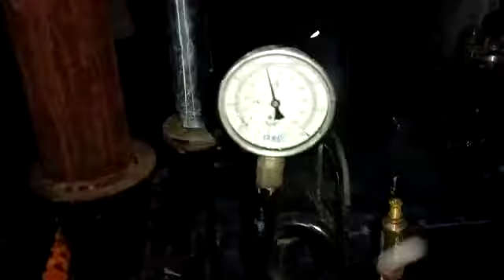खोया / मावा बनाने की मशीन लगवाने के लिये इन नम्बरो पर संपर्क करें | 8290689058 ,9602510535